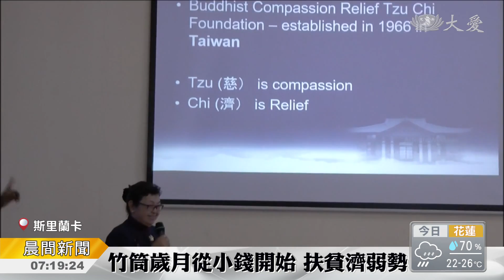斯里蘭卡志工培訓 存小錢也能助貧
斯里蘭卡舉行慈濟志工培訓課，其中一位學員莎嘉妮，她的父親是銀行家，莎嘉妮從小就學習儲蓄理財，不過沒想過，慈濟推廣的竹筒歲月，天天存小錢、居然可以助貧，她深受感動。

合心、和氣、互愛、協力。慈濟人如何在團體中，攜手行善之路，志工們用心聆聽，也分組討論、畫出當中的精神。

斯里蘭卡舉辦志工培訓，從慈濟功德會的創立說起。在網路看過慈濟簡介的「莎嘉妮」，因竹筒歲月的故事而感動。

學員 莎嘉妮：「最讓我感動的故事就是竹筒歲月，我的父親是一位銀行家，從小我們存錢 一旦滿了，就存入銀行帳戶 我們不知道，原來存小錢也可以助貧，所以 竹筒歲月是幫助有需要的人，一種積極行善的方式。」

因雨季淹水來賑災、因貧困疾病來義診、甚至幫助難民兒童就學，慈濟善種子在斯里蘭卡已經萌芽。志工手牽手，愛的網絡也擴大連結。

斯里蘭卡報導